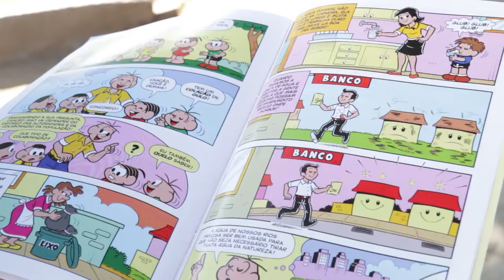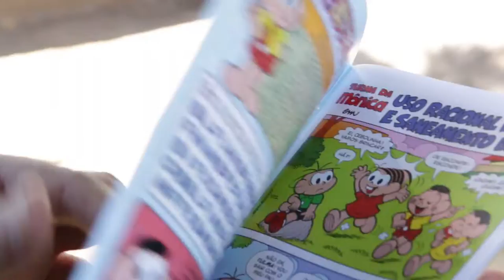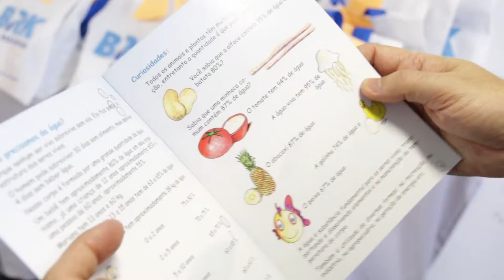Preservação ambiental é tema de projeto inovador em Cachoeiro de Itapemirim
Visite e veja várias fotos.